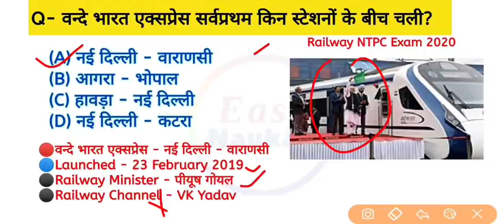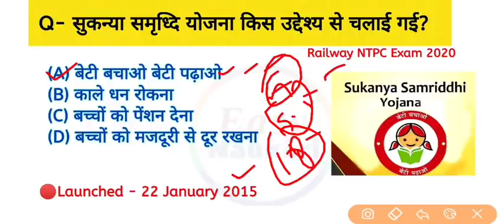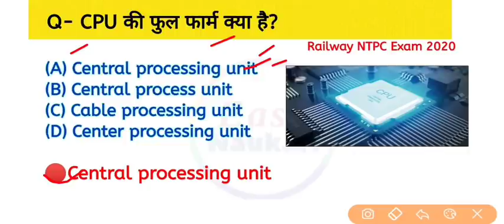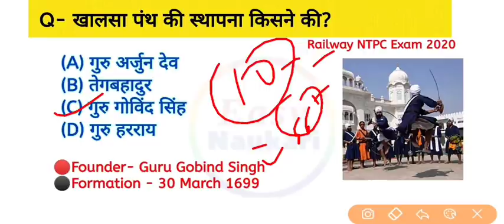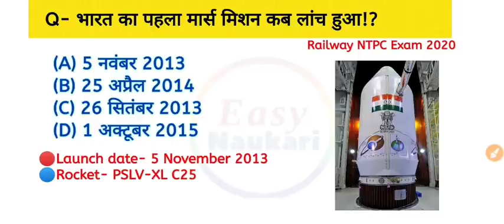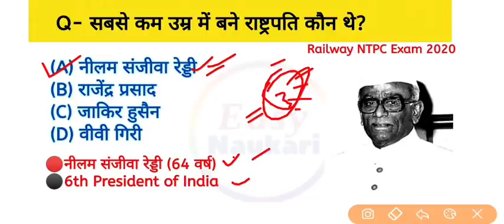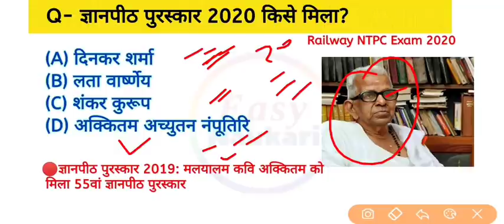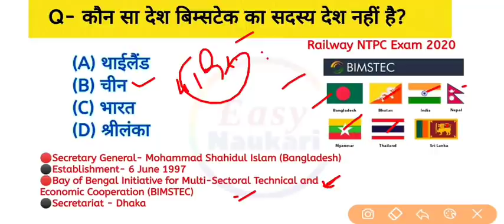RRB NTPC EXAM ANALYSIS | RRB NTPC EXAM QUESTIONS REVIEW 28 DECEMBER SHIFT 1